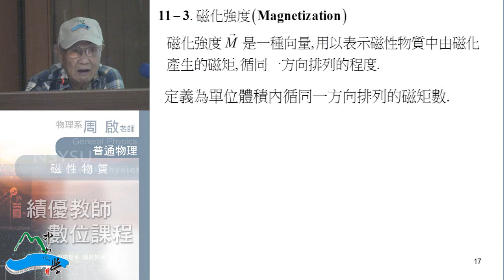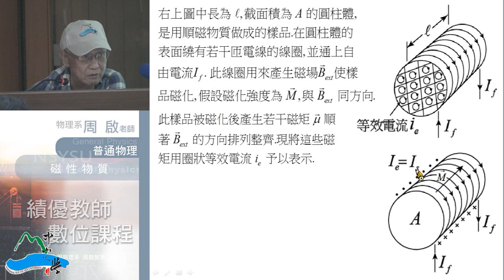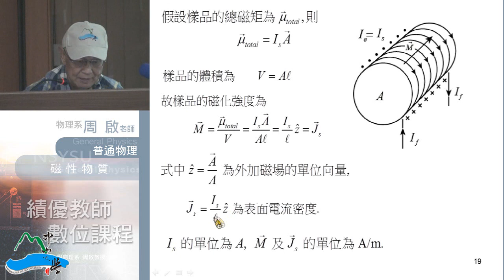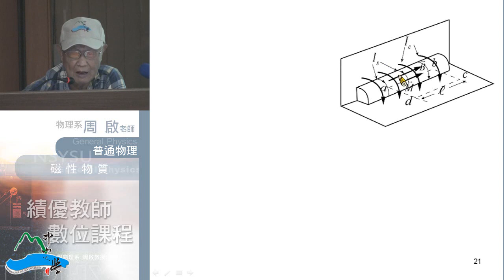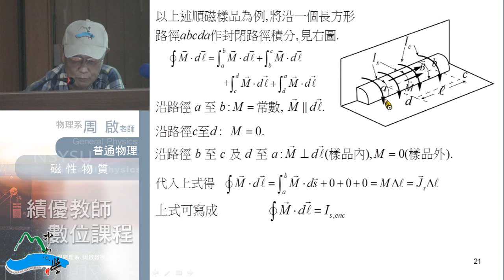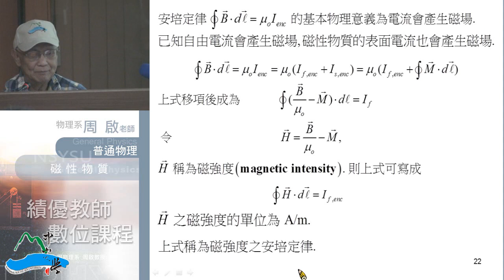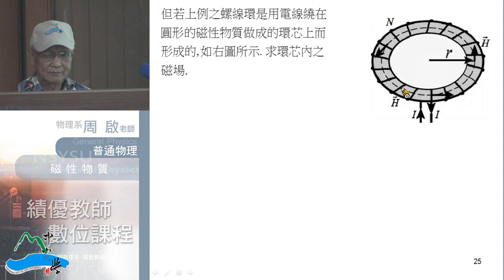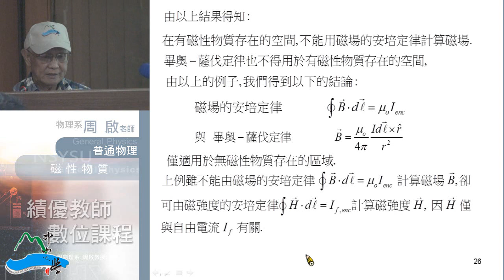普通物理102 2014 0512 02